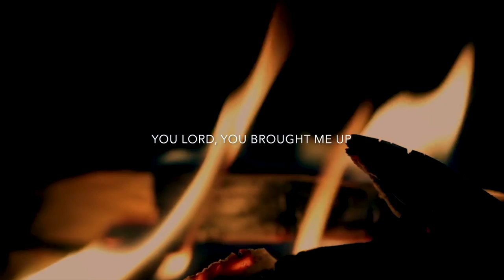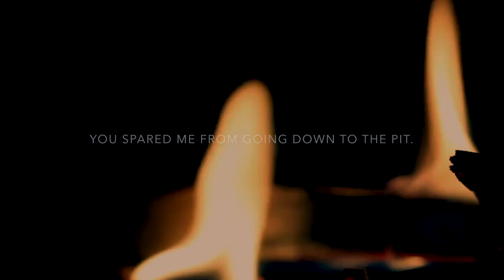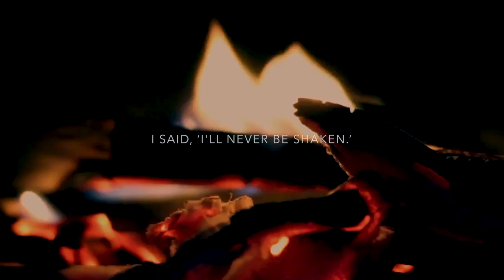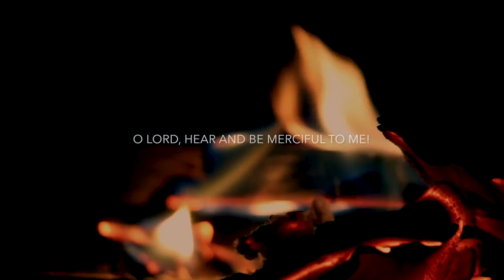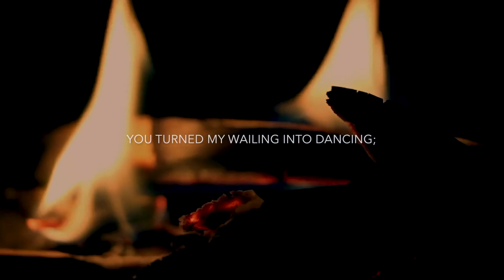🎤 Psalm 30 Song - A Heart's Cry from a Dark Place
I went to a funeral of a friend a few nights after writing this song, and as I stood among the mourners, these words echoed in my mind.

As I took in the eulogies, and watched the photo slideshows, heard his wife and kids cry, I was struck with how fleeting and temporary our lives are. While we are here, what are we going to do? Who are we going to love? How will we try to make this earth a better place?

There have been times when I've cried out to God to hear me, and to save me from my "enemies." I've asked him to save me from going down to the pit of despair, and to glorify his name through my life. Yet it hasn't always gone the way I wanted. In fact, many times it felt like I was crying out to a deaf ear, or worse still, wondered if anyone was there listening at all.

But I want to be like David; I think in every one of his Psalms, where he cries out in doubt and anger, he ends with a statement of faith. Yes Lord, you have turned my wailing into dancing; you have removed my "sackcloth" and clothed me with joy, so that my heart may sing your praises and not be silent.

Lord my God, I will praise you forever!

Psalm 30
A psalm. A song. For the dedication of the temple. Of David.

1 I will exalt you, Lord,
    for you lifted me out of the depths
    and did not let my enemies gloat over me.
2 Lord my God, I called to you for help,
    and you healed me.
3 You, Lord, brought me up from the realm of the dead;
    you spared me from going down to the pit.

4 Sing the praises of the Lord, you his faithful people;
5 For his anger lasts only a moment,
    but his favor lasts a lifetime;
weeping may stay for the night,
    but rejoicing comes in the morning.

6 When I felt secure, I said,
    “I will never be shaken.”
7 Lord, when you favored me,
    you made my royal mountain stand firm;
but when you hid your face,
    I was dismayed.

8 To you, Lord, I called;
    to the Lord I cried for mercy:
9 “What is gained if I am silenced,
    if I go down to the pit?
Will the dust praise you?
    Will it proclaim your faithfulness?
10 Hear, Lord, and be merciful to me;
    Lord, be my help.”

11 You turned my wailing into dancing;
    you removed my sackcloth and clothed me with joy,
12 that my heart may sing your praises and not be silent.